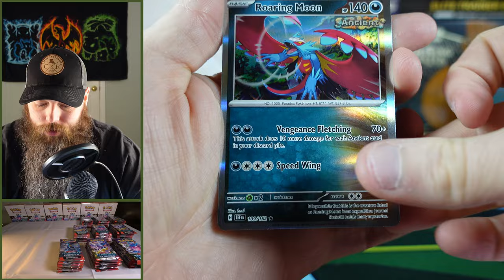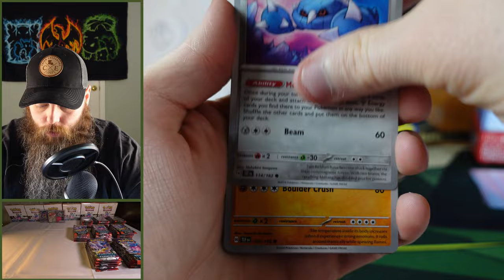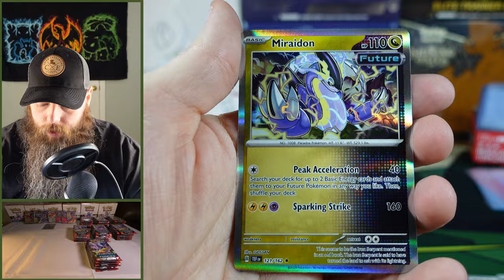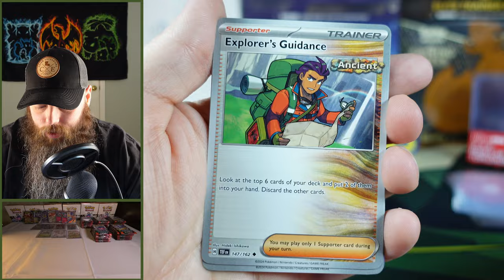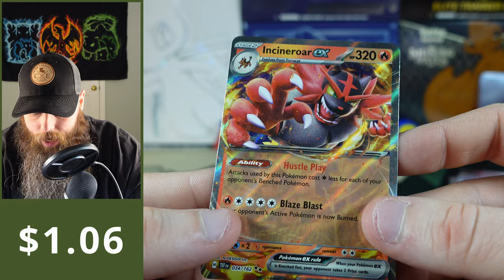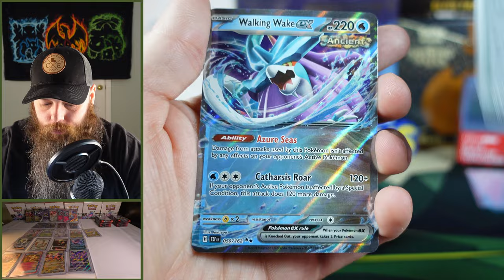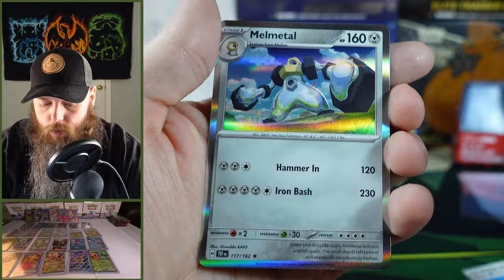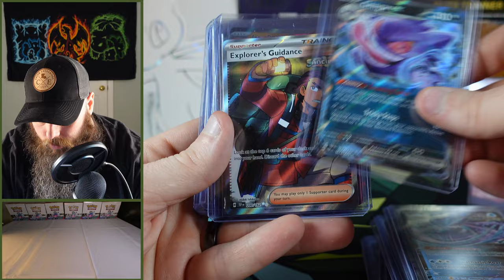Opening 100x Pokémon Temporal Forces Booster Packs!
Join us as we open 100 packs of Pokémon cards from the brand new Scarlet and Violet Temporal Forces!

**All prices shown are current (from TCGPlayer) as of Friday March 22, 2024 4:00 PM ET.  This set has just been released so the prices will likely change very quickly **

Intro 0:00
1-10 0:18
11-20 6:29
21-30 11:43
31-40 16:22
41-50 20:57
51-60 26:12
61-70 30:07
71-80 35:18
81-90 40:36
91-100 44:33